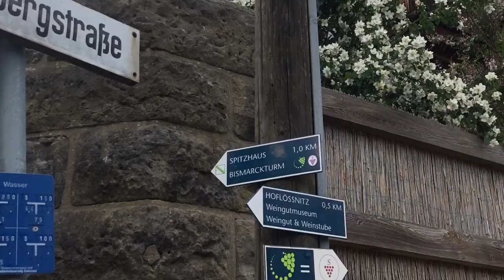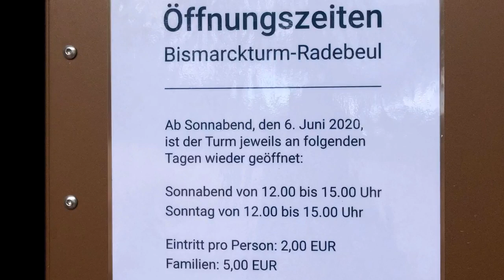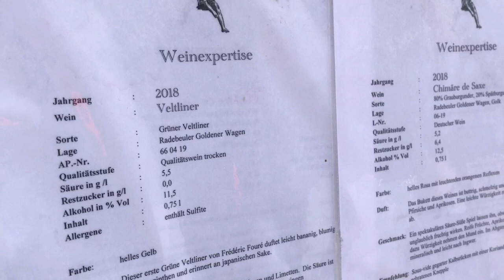Panoramic View of Dresden (Easy 40-Minute Hike to Spitzhaus/Radebeul) PINAY MOM IN GERMANY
Hike to Spitzhaus in Radebeul offers one of the best Panoramic Views of Dresden, Germany. Be amazed of the surrounding Vineyards that offer total relaxation. The Hike takes only 20 Minutes from Weinbergstraße and another 20 Minutes going down the Spitzhaus Stairs back to the  Starting Point. We visited the Area sometime in June when the different varieties of Grapes just started to Bloom. Imagine how it looks now that the fruits have grown. Can't wait to go back there.